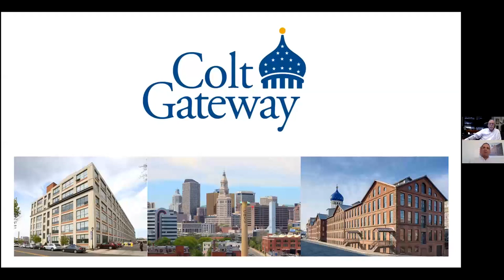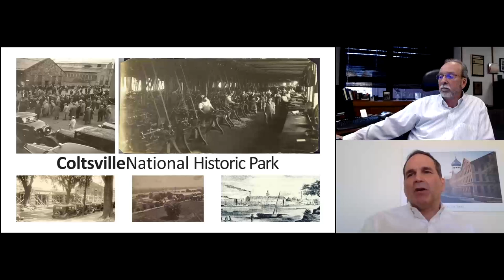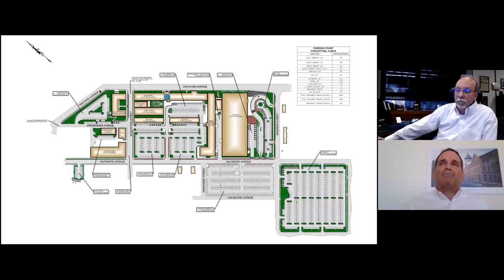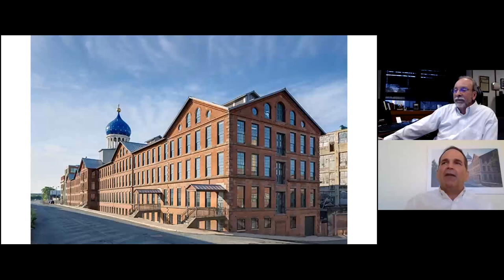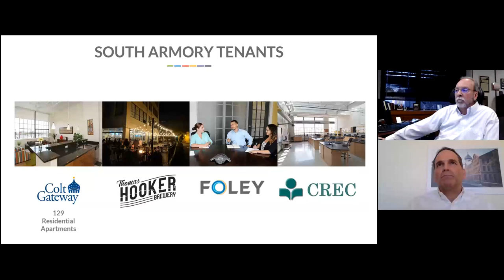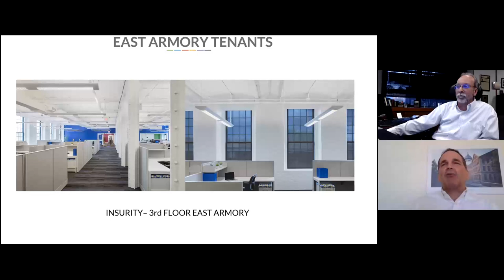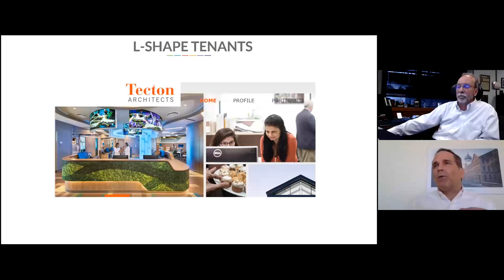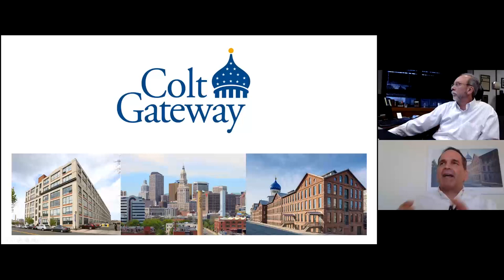Commercial Webinar: Rehabbing & Repurposing Old Buildings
This informative webinar is hosted by Michael Goman, of Goman + York Property Advisors. Discussion includes rehabilitating multi-family residential & commercial smaller & older properties.
Presenter: Larry Dooley, Managing Partner of CG Management Co. and co-developer of the Colt Gateway complex.